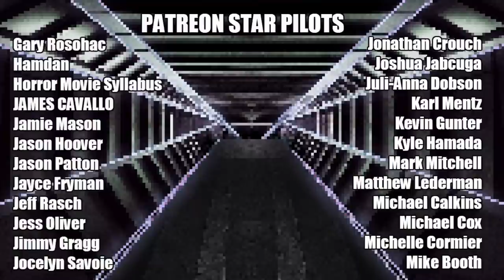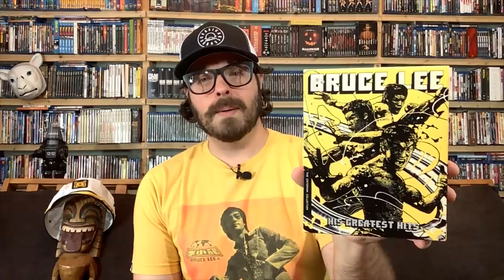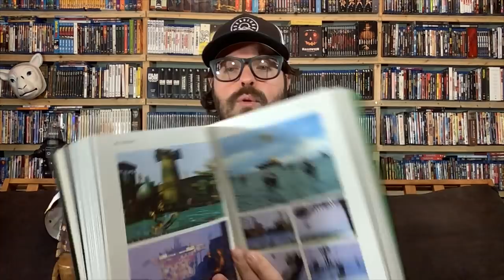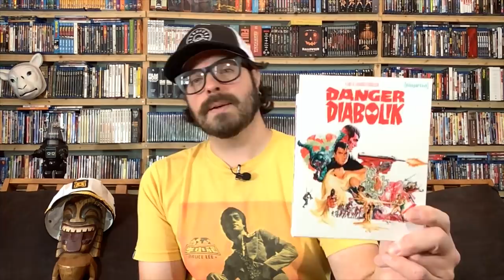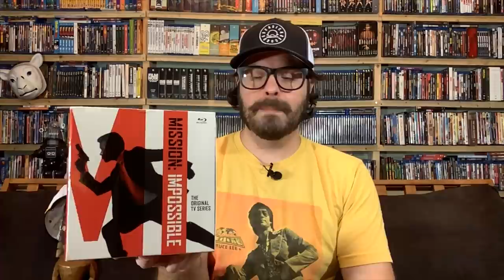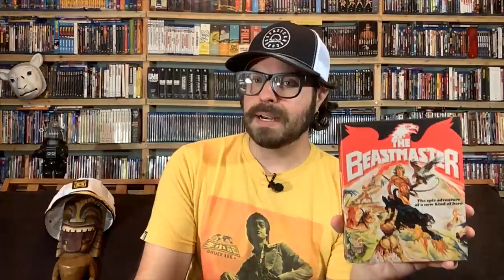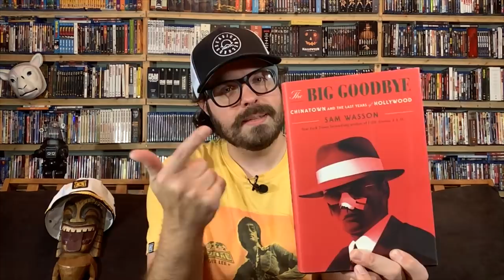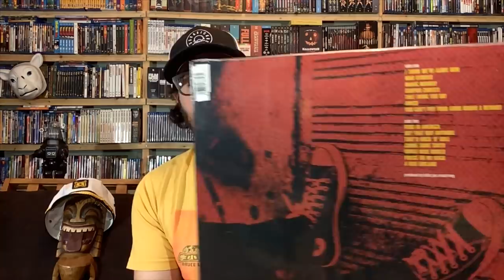Favorite Physical Media of 2020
In the final episode of 2020, we look back on our favorite releases of the entire year!